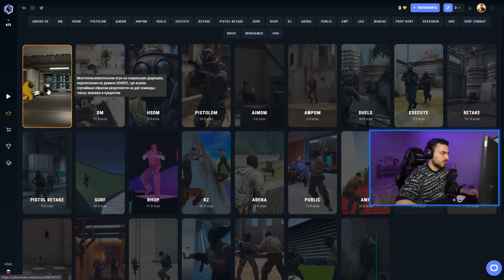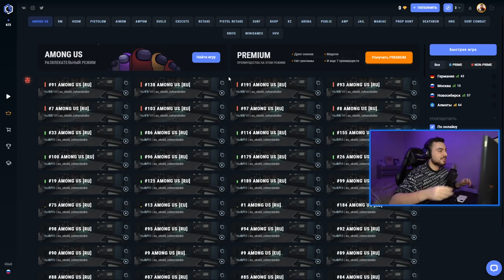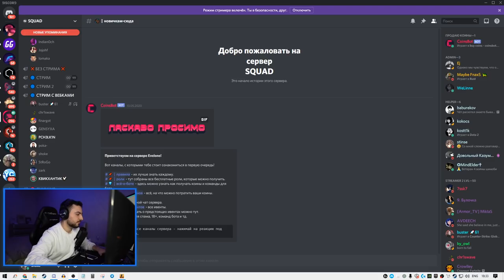МЫ СДЕЛАЛИ AMONG US В CS:GO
Мы сделали новый режим AMONG US в CS:GO, который максимально похож на оригинальную игру, но от первого лица.